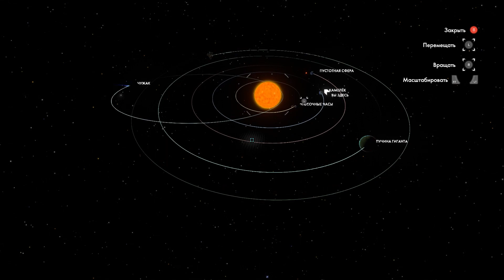Outer Wilds #13 [Ядро пучины гиганта]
Это для меня самая крутая игра за последнее время